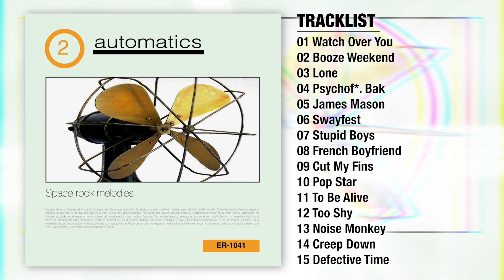AUTOMATICS - Booze Weekend [Audio]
Song taken from ER-1041 AUTOMATICS “Space Rock Melodies” CD / Digital Album | On sale clicking here ➔